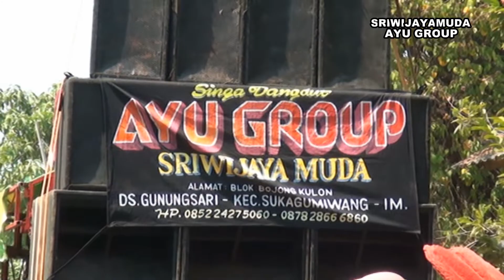120 DINA-SINGA DANGDUT SRIWIJAYAMUDA AYU GROUP LIVE DS GUNUNGSARI BLOK BOROS SUKAGUMIWANG INDRAMAYU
DOKUMENTASI PESTA HAJATNYA BPK WAIDI IBU ITI KASNITI

DALAM RANGKA WALIMATUL RASUL ANANDA QUEEN BILKIS DAN DAN QOTMIL QUR'AN SAUDARA REZA ERLAMBANG

YG DI LAKSANAKAN PADA HARI SELASA TGL 20 AGUSTUS 2019

BERTEMPAT DI DESA GUNUNGSARI BLOK BOROS KEC SUKAGUMIWANG KAB INDRAMAYU

DI MERIAHKAN OLEH SINGA DANGDUT
THE KING OF PANTURA

SRIWIJAYAMUDA AYU GROUP